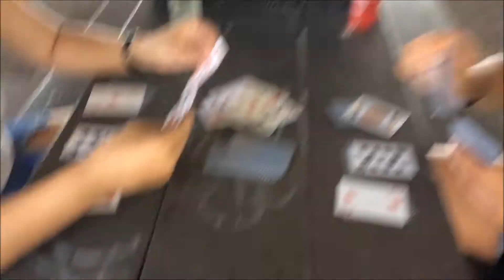CRONULLA WITH THE GIRLS [VLOG #79]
Went to the Cronulla Beach with the lovely Khaya and Ana. Had a couple sips of that magic juice so thast's why I sound a tad weird but anyway it was a nice day of good vibes and hopefully we get to visit there soon.

Follow these guys too :)

Just some Polynesian kid doing something on the side :D

Much love peeps